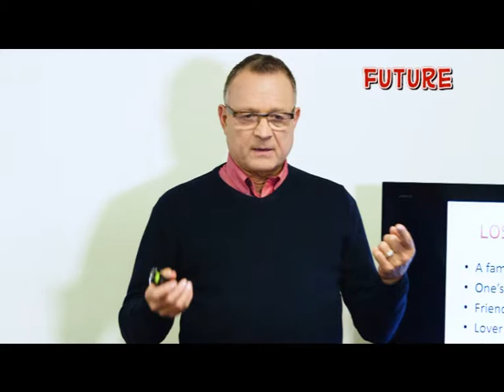Losses when a Spouse Dies